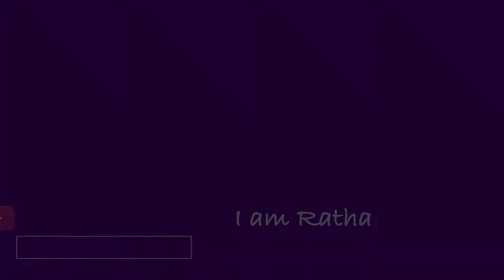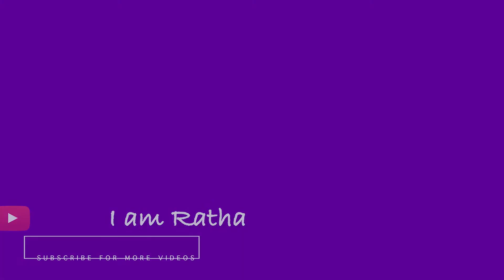How to make mini pallet coasters using popsicle ice cream stick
Hello everyone. Welcome back to ice cream project.In this video just want to show you about  How to make mini pallet coasters using popsicle ice cream stick  - Amazing project for school art crafts . It's very easy project.I make it slowly and slowly step by step easy to understand.